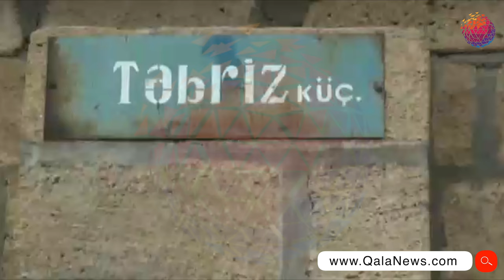Hərbi xidmətdən qayıdan gənc öldü.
Sabirabadda hərbi xidmətdən yenicə qayıdan 21 yaşlı gənc dəm qazından boğularaq ölüb.
Hadisə ötən gün axşam saatlarında Sabirabad rayonunun Suqovuşan kəndinin şəhərlə birişik hissəsində, Təbriz küçəsi 10 ünvanında baş verib. Belə ki, həmin ünvanda yaşayan, 21 yaşlı Camal Yaqub oğlu Cabbarov xidmət etdiyi Tərtər rayonundan yenicə ata ocağına qayıdıbmış. Onun gəlişi münasibəti ilə evdə şadyanalıq olub. Axşam süfrəsi yığışdırıldıqdan sonra Camal evdəkilərə hamamda yuyunub istirahət etmək istədiyini bildirib. Hamama gedib. Bir qədər vaxt keçib. Oğlunun hamamdan gec gəldiyini görən ata narahat olmağa başlayıb
Oğlunun yenə gecikdiyini görən atası Yaqub kişinin ürəyi dözməyib, ikinci dəfə hamama üz tutub. Oğlu Camalı səsləsə də bu dəfə  ondan səs-səmir eşidilməyib.  Səsə qonşusu da gəlib. Hamamın qapısını sındırıb içəri girəndə gördüklərinə inanmayıblar. Ata şok vəziyyətində qalıb.

Camala yardım etsələr də artıq gec olub. Camal Cabbarov bu gənc yaşında dəm qazının qurbanı olaraq həyatla vidalaşıb. Öz ölümü ilə ata-anasının, iki bacısının və doğmalarının sinəsinə çalın-çarpaz dağ çəkib.
Hazırda onun ölümü ilə bağlı araşdırmalar aparılır.